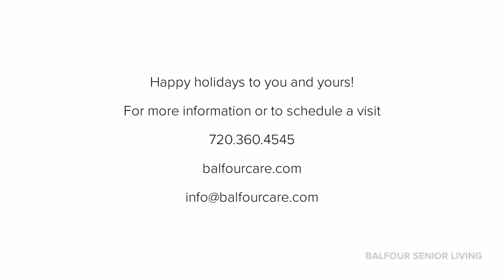Happy Holidays from Balfour at Riverfront Park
We wish you and yours a wonderful holiday season and look forward to seeing you in the new year!  Enjoy this slideshow of our Riverfront Park community